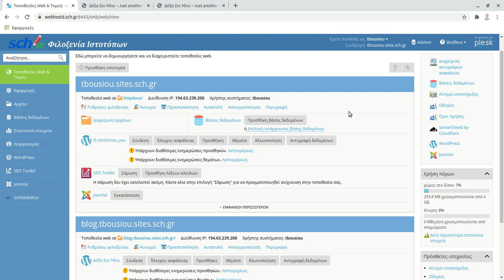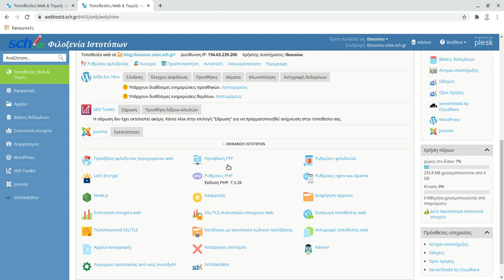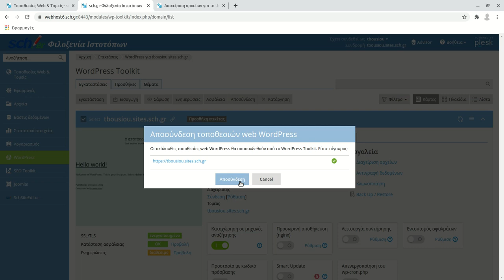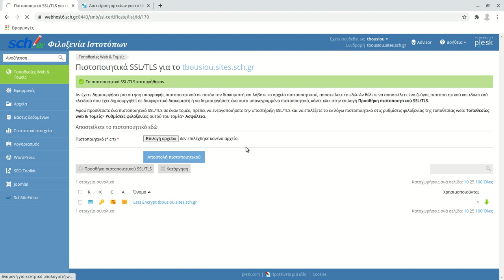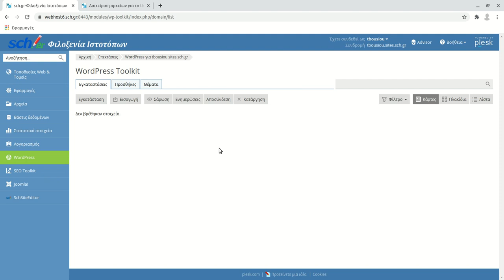Διαγραφή υποτομέων και εφαρμογών στη φιλοξενία ιστοτόπων του ΠΣΔ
Αν αντιμετωπίσετε προβήματα με την εγκατάσταση του WordPress στο ΠΣΔ η καλύτερη λύση είναι να διαγράψετε τα ίχνη και να ξεκινήσετε από την αρχή.
Δευτερεύον υποτομέας - Κατάργηση. Αυτό θα αφαιρέσει τα αρχεία και τις εφαρμογές
Κύριος υποτομέας. ΜΗΝ κάνετε κατάργηση. Κάντε αποσύνδεση της εφαρμογής WordPress και διαγράψτε τα αρχεία ΜΕΣΑ στο φάκελο httpdocs. Όχι τον φάκελο τον ίδιο.
Επίσης μπορείτε να διαγράψετε τυχόν πιστοποιητικά ασφαλείας και βάσεις δεδομένων